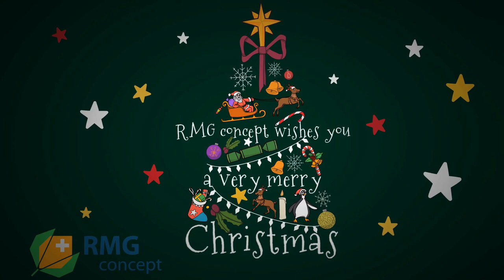Merry Christmas!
It's that season again and we are excited to celebrate with our cherished stakeholders.

Thank you for standing with us this year.

RMG Concepts wishes you and yours a Merry Christmas. 🎄🎄🎄